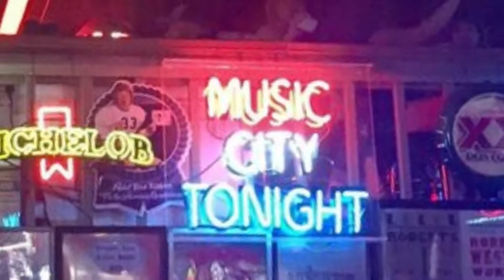John England & The Western Swingers, "Smoke Smoke Smoke (That Cigarette)" at Robert's, 24 July 2022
John England (lead guitar, lead vocal), Walter Hartman (drums), Dereck Pell (Fiddle), Jared Manzo (bass), Tommy Hannum (pedal steel, vocal).